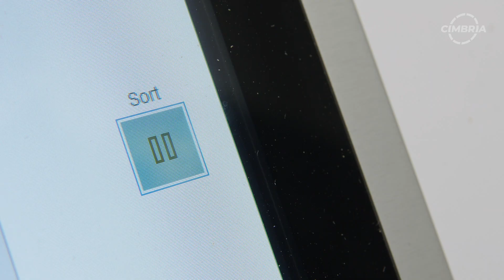Rye optical Sorting Installation at Varaslättens Lagerhus – Sweden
Karl Delin tells us why Varaslättens Lagerhus wanted to ensure the best removal of Ergot and other contaminants, as it was demanded by their customers and required by a new EU commission Regulation. This new EU Commission Regulation, rev. Nr. 1881/2006, requires stricter controls and reinforces the need to bring Ergot levels down by July 2024.

Cimbria's Optical Sorting solution provided Varaslättens Lagerhus with the right full-color technology to meet the market’s demands and the new regulations. Now, they improve high-quality rye to satisfy the strictest criteria, both to their customer’s product specifications and required by new EU regulations. This gave them a competitive advantage that decreases their product loss, thus, archiving their sustainability goals.